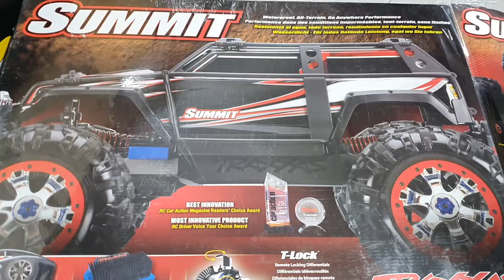2020-12월29일((☆1교시+서비스힛트싱크와4종공구!!알라검색:서밋5.5!!밧델2개7200미리리튬+추가밧데리출고☆))알씨라이프폰:010-5303-1297번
락크라울닝
Trx4
Trx6
G500
포제이
락망치
SCX10V4
SCX10V5
입문+초급자
미니딩고
미니에뮤
D7D7
레보킬러
144001
124019
에보알
아빠맥스
마즈프로
메가버기
다이노소울
미니신식이
미니방식이
샌드XL
랠리마스터
에뮤
스콜피온
에어리언
슈퍼메가버기
바이슨V3
VRX-2EP
치타한마리
중급+고급자
클라톤
아웃케스트
타이폰
탈리온
이맥스
이레보2.0
UDR
서밋5.5 (알씨대통령)
LST2
LST3
811BE
엔진차량
FW06
티맥스2.5
레보3.3
VRX2
인포노NEO
811b
MP9TKI3
MP9TKI4
초대형RC카
모하브
슈퍼바자레이
엑스맥스
8셀클라톤
8클라톤v2
익스플로러V3
데저트
데저트2.0
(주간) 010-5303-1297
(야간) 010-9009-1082